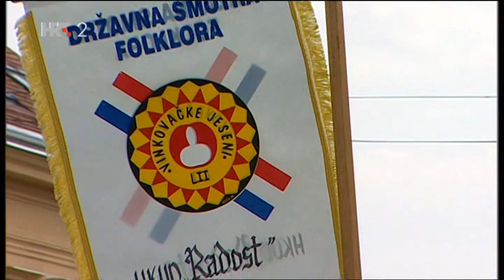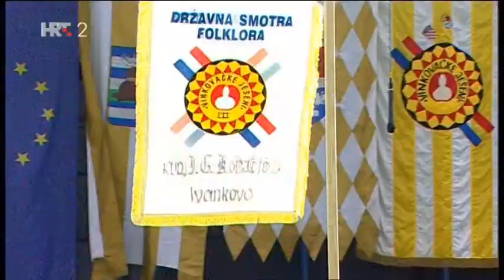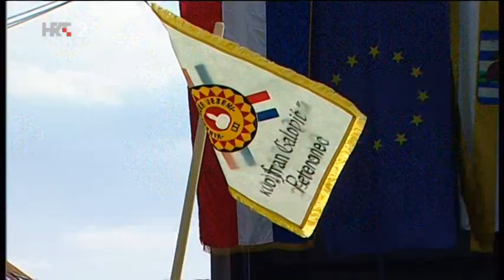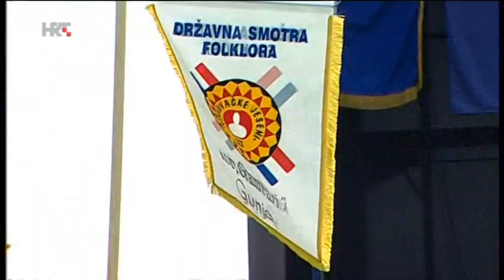LII. Vinkovačke jeseni 2017. - dio mimohoda